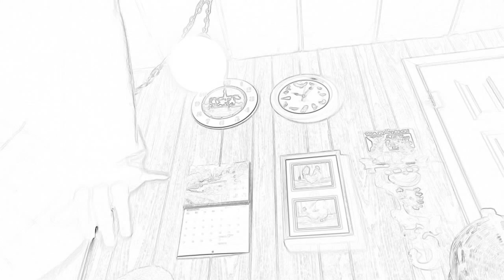Changing the voice to Moira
Moira, was Irish.  I use her voice sometimes.